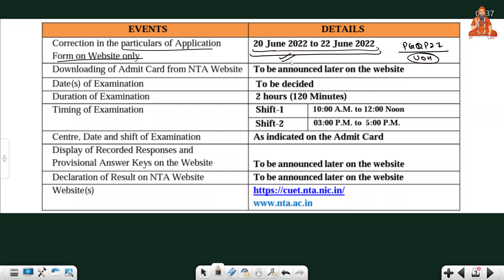CUET PG 2025 MSc MATHEMATICS SCQP19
To get our exclusive courses for CSIR NET | IIT-JAM | GATE | TIFR | NBHM
Download
SRM ACADEMY: Learning App from Google play store

📱 SRM ACADEMY App Features: 👇
✔️ You can watch the SRM ACADEMY Lecture unlimited time during your subscription period.
✔️ Clear your doubts with Expert Faculty Members using MIC And Hanraise Functionality
✔️ Recorded Video lectures can be downloaded on SRM ACADEMY APP
✔️ Free Study Materials i.e. Books, assignments, Previous year question papers, and others.
Download
✔️ Recorded Video lectures can be downloaded in SRM ACADEMY APP
With Best Wishes,
KESHAV SIR,
SRM ACADEMY